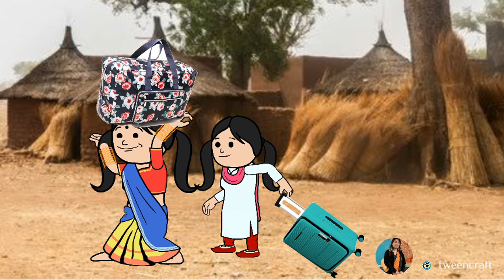पुनमिया जात रही नानी के यहां 😂 कल्लू रोकिन और पाए गए प्रसाद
your Quarks
awadhi comedy
aanchal cartoon comedy
anchal cartoon comedy
aarohi cartoon channel
lalka ji comedy
anju cartoon channel
lalka jiji cartoon
lalka jiji
lal ka jidkadi
lalka jiji wala
lalka jiji comedy
lalka ji wala
lala ji cartoon
lalka jiji cartoon
lalka jji gana
motka jiji cartoon
motka jiji cartoon new
motka jji cartoon raksha bandhan
matka jiji cartoon
matka ja ji
matka jji comedy
matka jija ji cartoon
matka jija raksha bandhan
matka jija wala
matka jiji lal ka jji
matka jaji wala cartoon
meena devi sultanpuriya cartoon com
badki jiji cartoon
badki jiji comedy
badki jiji ki comedy
badki jji ka cartoon
badki jiji raksha bandhan
badki ji new episode
badki jiji ka gana
badki jiji wala comedy
badki ji padhne wali bahu
badki j ki kahani
divyadeep soni cartoon
dn chaudhary
dn chaudhary cartoon
sd cartoon movie
ललका जीजी
ललका जीजी कार्टून
ललका जीजी वाला कार्टून
ललका जीजी कॉमेडी
ललका जीजी का गाना
ललका जि्ह्ी
मोटका जी जी
मोटका के कमोडी
बड़की जीजी
बड़की जीजी कार्टून
बड़की जीजी वाला कार्टून
बड़की जीजी वाला
बडकी जिज्जी
बड़की जिद्दी
बड़की जिद्दी कार्टून
बड़की जी
बड़की जीजी की कॉर्मेडी
बड़की
बड़की जीजी
बड़की जिद्द
बड़की जीजी वाला
बड़की जी
बड़की जिद्दी कार्टून
बड़की
बड़की डीजे
बड़की माई
बड़की डीजे वाला
jiji wala
jji wala cartoon
jji wala
jji wala comedy
jfi वाला कार्टून
jji wala gana
jogi wala jogi wala
jji wala song
jiji wala cartoon video me
jogi wala film
jiji wala cartoon ne
motki जीजी
matka जीजी
matki जीजी